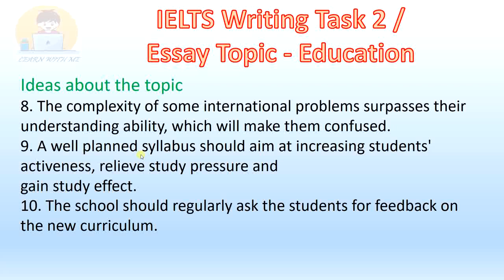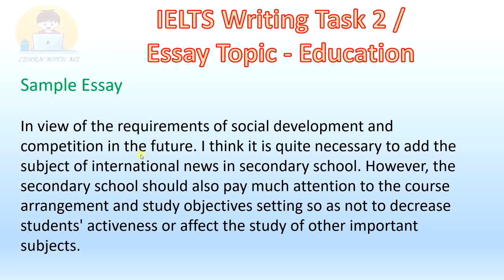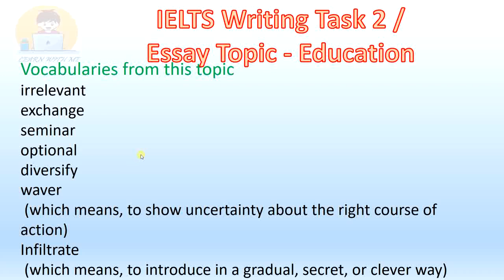Education Topic based Essay and vocabulary 1